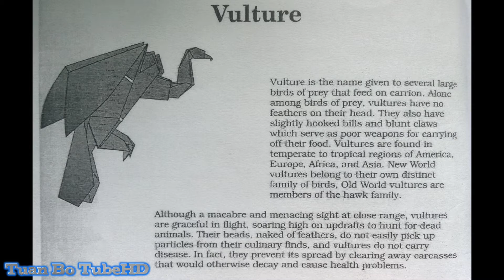Paper Vulture - Origami (chim kền kền)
How to make a Paper Vulture.